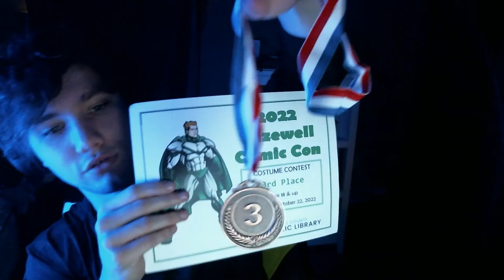I went to my very first "Comic Con"... and WON an award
tell me how cringe I am.

Socials & MORE!!!